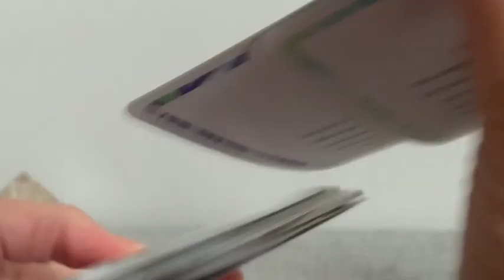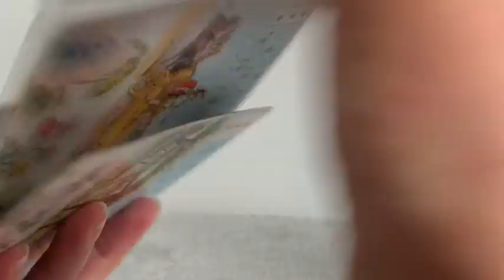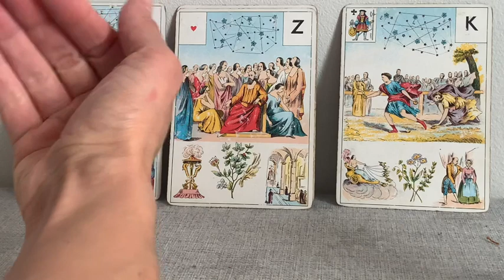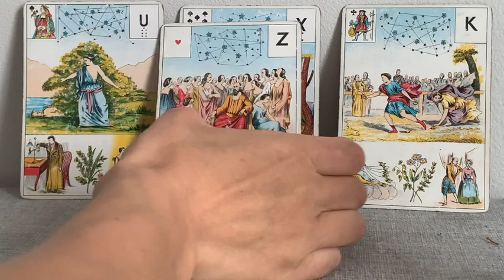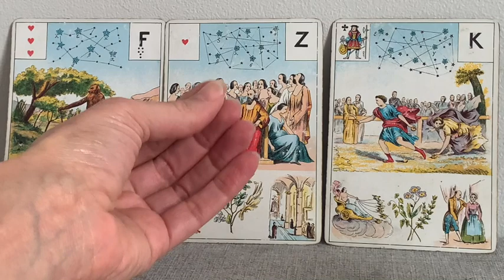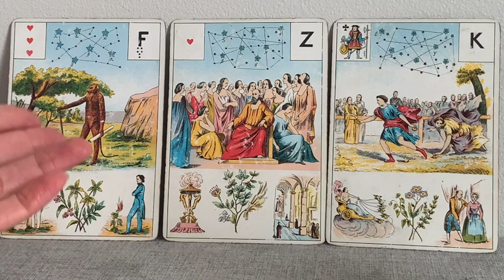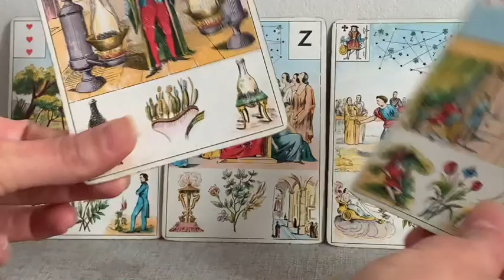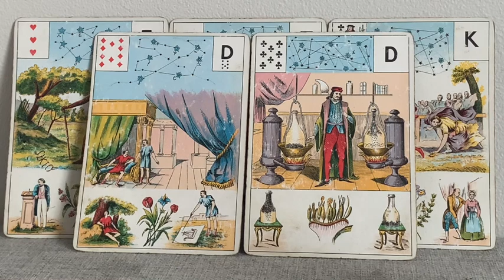FJ FLAMMES JUMELLES UN HEUREUX ÉVÉNEMENT S'ANNONCE...